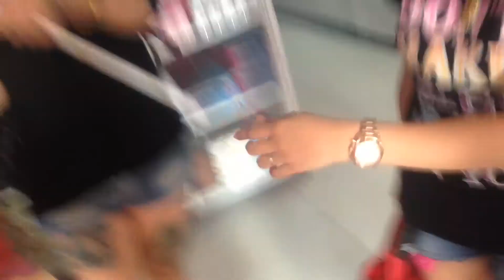HAPPY BIRTHDAY ANGEL 😍😘😘